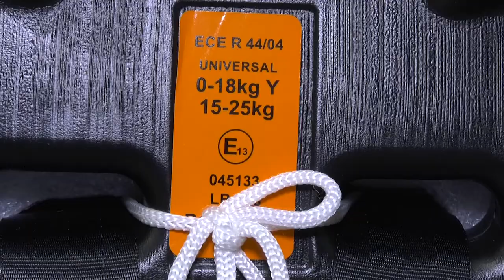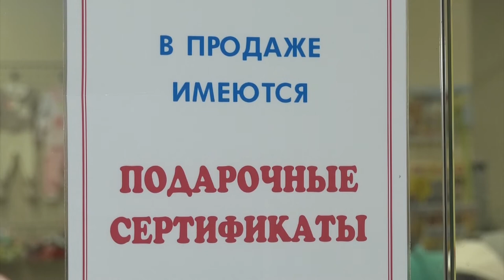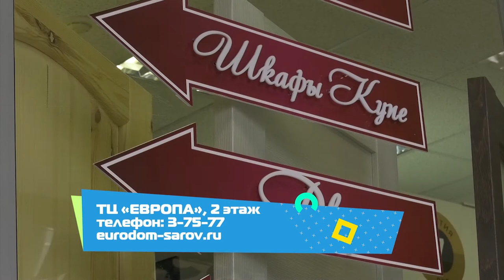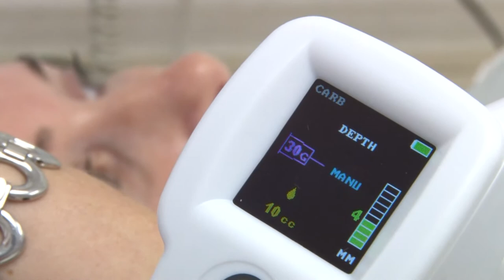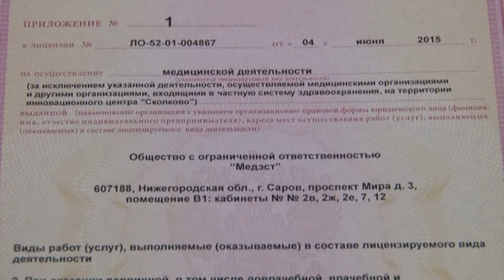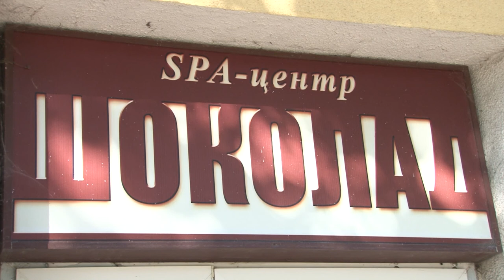Покупатель всегда прав. Выпуск №19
В этом выпуске телегида «Покупатель всегда прав»:
- как сделать комфортной жизнь вашего малыша;
- где приобрести недорогие, но надёжные двери;
- в чём секрет неувядающей красоты.